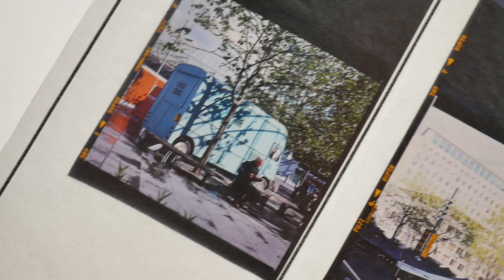Fuji Velvia 50 Pushed to iso 800 (4 Stops Pushing)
I have never tortured a slide film before. This is the first time.
The results are not bad. Some of them have high contrast and have no details in the shadow. But apart from that, everything's fine.

📷:  Mamiya C330
🎞:  Fuji Velvia 50 + pushed to 800
📹:  Yi 4K +  Lumix G7